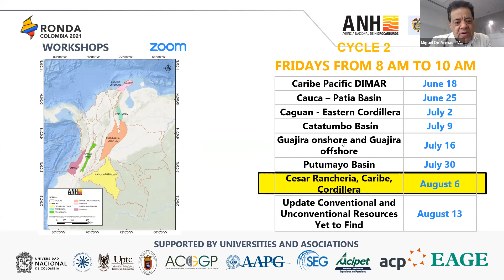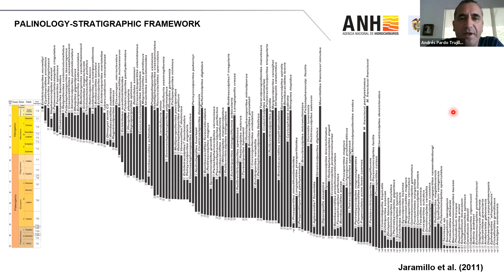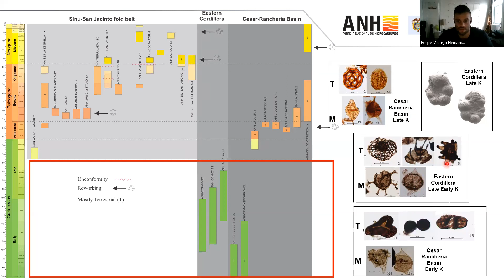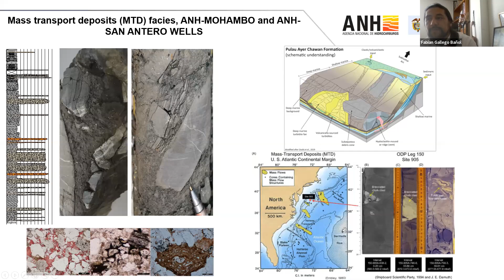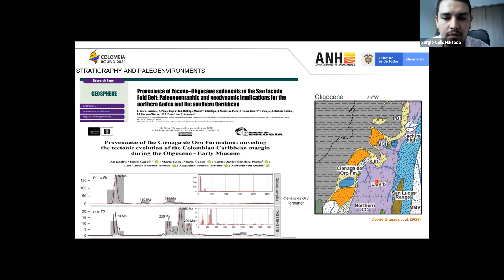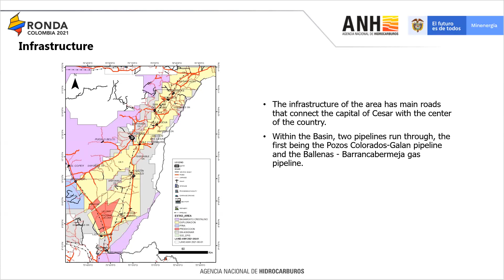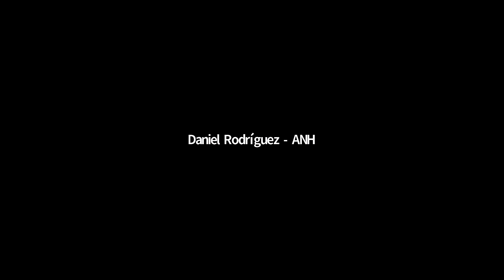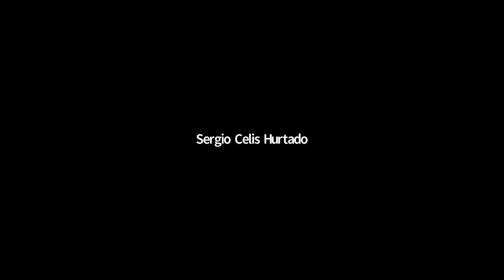Caribe, Cordillera, Cesar Rancheria Basins